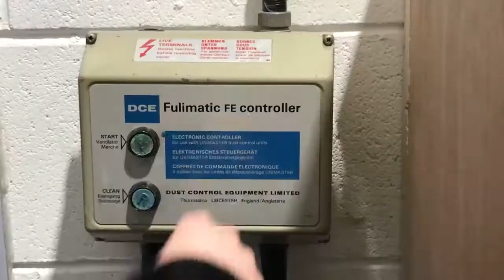Sandblast Glass Etching - Multiple Layers - Barn Owl Design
This video demonstrates how we carry out glass etching using the sand blasting technique. This project features a barn owl design flying over winter trees, we added detail and shading using the multiple exposure technique. The etched window was accompanied by a beautiful small stained glass panel above with a starry night scene.